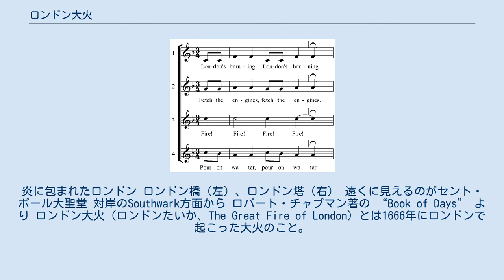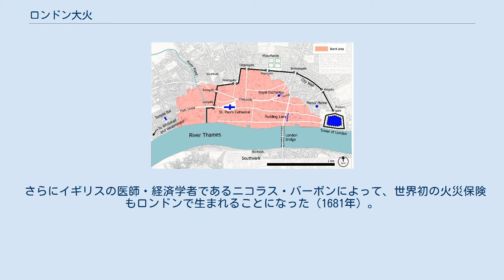ロンドン大火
炎に包まれたロンドン ロンドン橋（左）、ロンドン塔（右） 遠くに見えるのがセント・ポール大聖堂 対岸のSouthwark方面から ロバート・チャプマン著の “Book of Days” より ロンドン大火（ロンドンたいか、The Great Fire of London）とは1666年にロンドンで起こった大火のこと。
これによって中世都市ロンドンは焼失し、木造建築の禁止などからなる建築規制やセント・ポール大聖堂をはじめとする教会堂の復興が行われた。
 9月2日の午前1時過ぎに、プディング通りにあるパン屋のかまどから出火して4日間にわたって燃え続け、ロンドン市内の家屋のおよそ85%（1万3200戸）が焼失した。
意外にも死者は少なく、記録されているのは5名だったが、市民は燃え広がる火を前になすすべもなかった。
このように燃え広がった原因は大火以前のロンドン市内では家屋のほとんどが木造であり、街路も狭かったためである。
 建築家クリストファー・レンやジョン・イーヴリンは大火後直ちに壮大な都市計画を構想したが、大地主などの反対にあい実現しなかった（ただし、実際は反対はなく、そもそも検討すらされていなかったという説もある）。
しかし、レンの尽力によって1667年には「再建法」が制定される。
家屋は全て煉瓦造または石造とされ、木造建築は禁止、また道路の幅員についても規定された。
ロンドンの復興にはノルウェーの木材が輸入され使用された。
 地下鉄モニュメント駅近くにはロンドン大火記念塔がある。
高さ62メートルでこの高さは塔から大火が始まった地点までの距離と同じである「。
復興を記念してレンとフックの設計により1677年に建てられた。
 当時ロンドンでペストが流行していたが（ロンドンの大疫病）、この大火によって多くの菌が死滅し、感染者低減の一因になったとする説もある。
 さらにイギリスの医師・経済学者であるニコラス・バーボンによって、世界初の火災保険もロンドンで生まれることになった（1681年）。